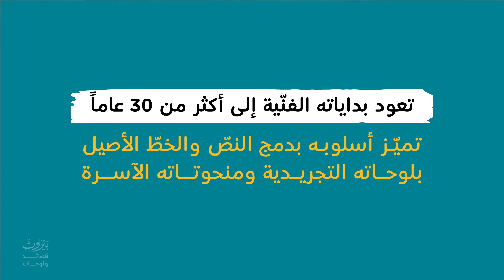خالد شاهين - بيروت قصائد ولوحات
فيديو خاصّ عن الفنّان خالد شاهين، فنّان تشكيلي ونحّات أردني، أعدّته مؤسّسة_الفكر_العربي لمفكّرتها السنوية، المخصّصة لمدينة بيروت تحت عنوان